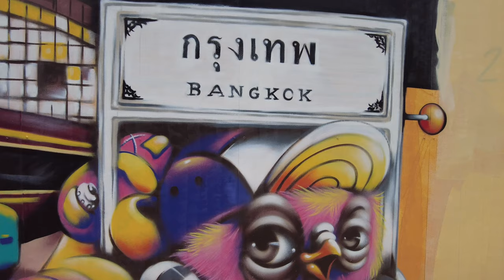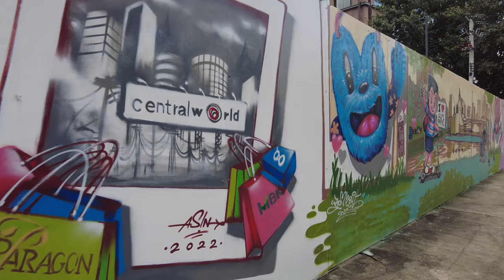Bangkok's NEW Street Art Landmark: Chidlom Bridge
Just walk around see real atmosphere, no talk

Today, take a walking tour to see the new street art in Bangkok, Thailand, a new landmark opened.  For anyone who likes to take pictures, you must come here because it's very beautiful.

How to go :  Take a boat at Khlong Saen Saep from Pratunam  or Bang Kapi to Chidlom Pier

Or get off at Bts Chidlom, walk to Soi Chidlom for about 10 minutes.  Arrive at Chidlom Pier

🌼visit us more amazing places

Follow Just Around trip on

Do not copy or modify any content from the video clip.  Copyright video of just Around trip channel only.